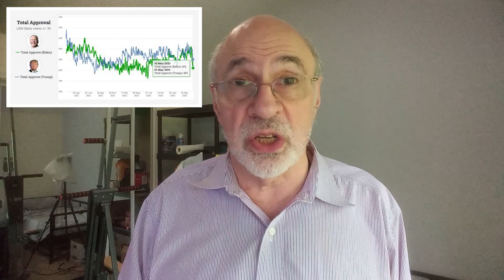Going down! Biden approval circling the drain (poll)